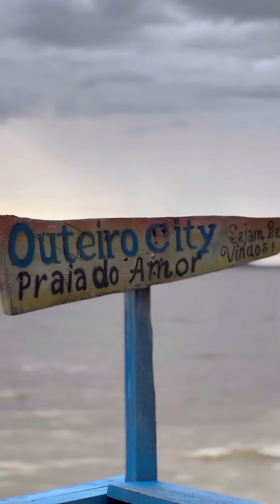Passa o ZAP !!!